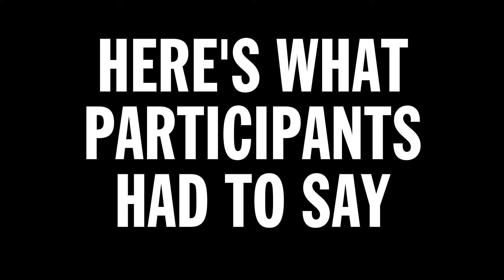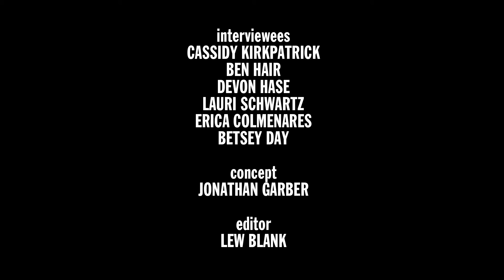Groundwork: The Power of An Anti-Racism Workshop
A film created by Lew Blank.